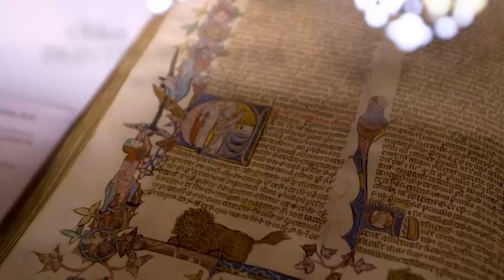Lord Eatwell | Speaking at Globalization of Higher Education Conference